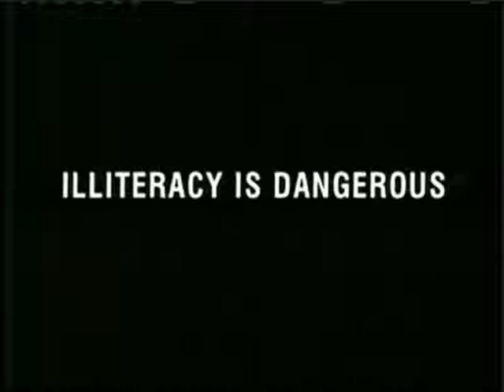Com't Raed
2003 PSA for A Door A Jar, regarding Illiteracy
We find a Young boy is outside a fenced in area along the side of a highway, where his football has landed. He looks at the sign posted on the fence. But unfortunately it’s in gibberish. The boy then proceeds to climb the fence, which is revealed to be a power plant. We get a caption that reads “Illifepagy is Dahqerous”. Which is complete gibberish that then turns into. “Illiteracy is Dangerous”.
This PSA I feel is pretty deep. As someone who couldn’t read as a kid, I could only wonder what would’ve happened to me. I mean this kid couldn’t read and now, he’s probably ashes now. Also, the sound of the highway only enhances that feeling of danger. Even though he’s safely away from the highway; he’s not away from the feeling of 10,000 volts.